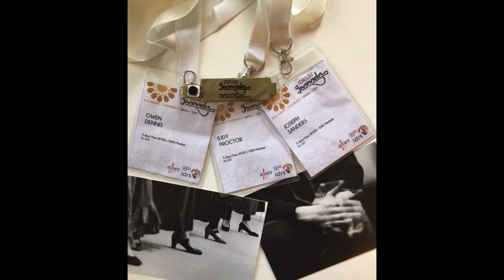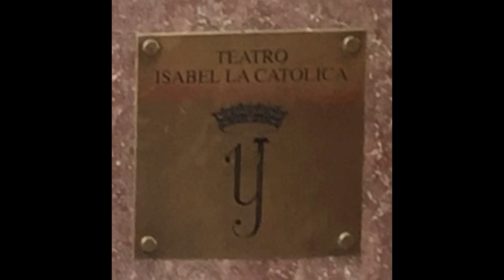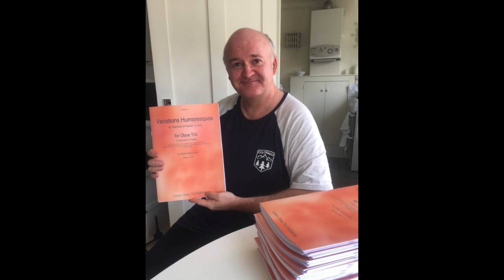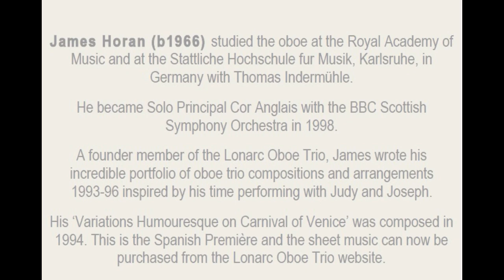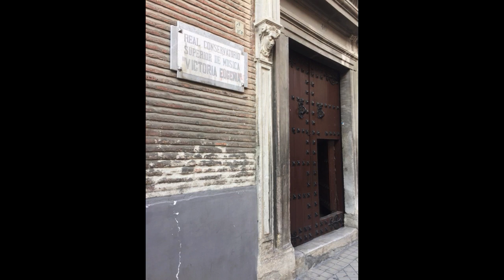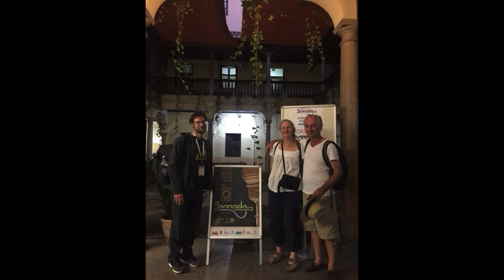Lonarc Oboe Trio play' Variations Humoresques' by James Horan IDRS18 (Live Performance)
Lonarc Oboe Trio give the Spanish Première of James Horan's 'Variations Humoresques on the theme Carnival of Venice' for Oboe Trio (1994) dedicated to the Lonarc Oboe Trio. Performed at Teatro Isabel La Cathólica, Granada, Spain as part of IDRS18 conference hosted by Afoes.

Lonarc Oboe Trio
Oboes Joseph Sanders + Owen Dennis
Cor Anglais Judy Proctor

August 30th 2018. Live Recording.

Purchase a mp3 recording of the concert and look for
ORIGINAL 18TH CENTURY OBOE TRIOS